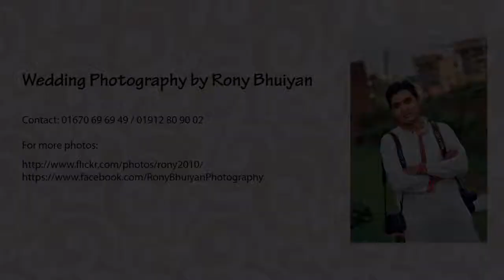Wedding Photography by Rony Bhuiyan